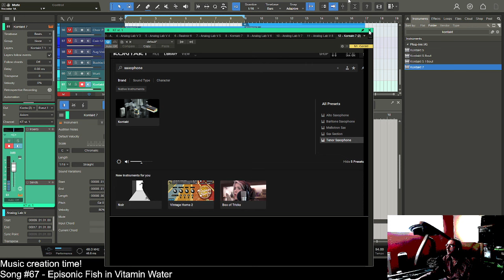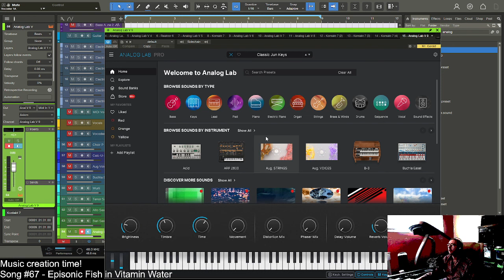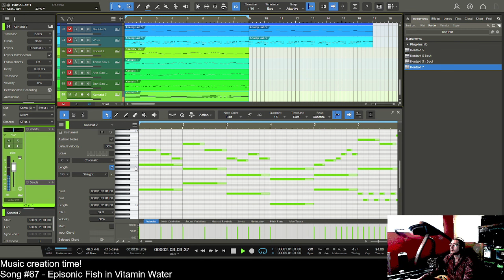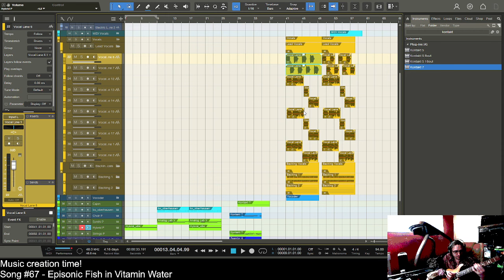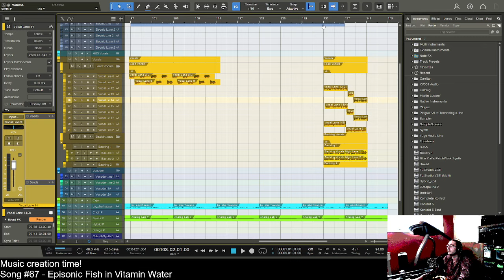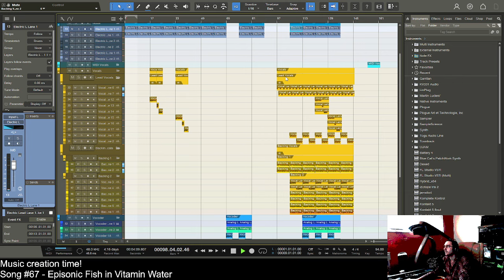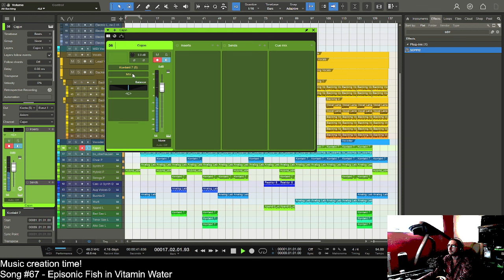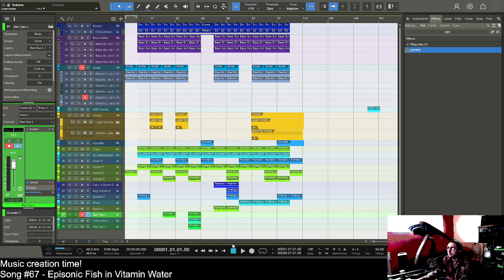April 12th 2024 Evening Music Stream - Episonic Fish in Vitamin Water (Part 2)